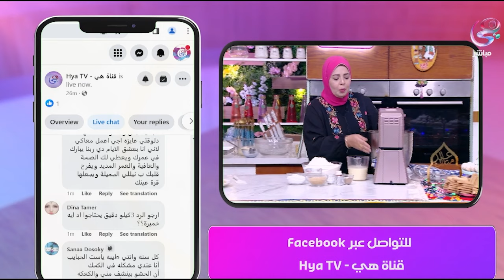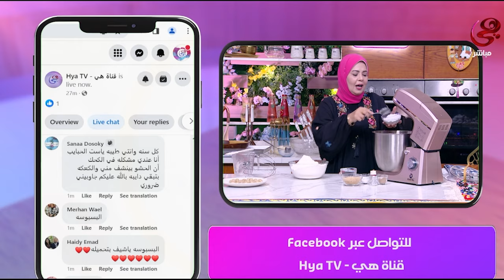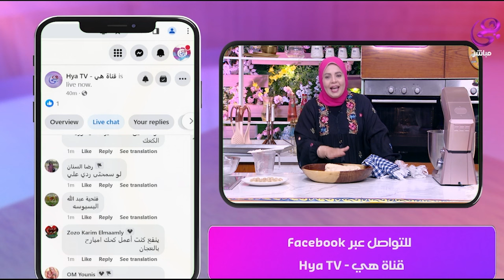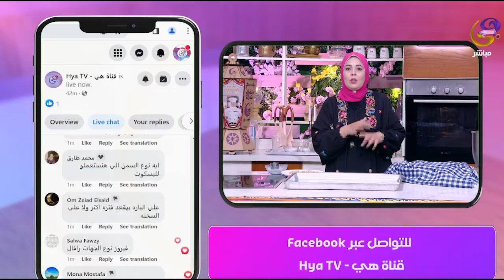العيد مينفعش من غير الكحك اللي بـ حشوة الملبن😍 شوفي الطريقة من الشيف هالة فهمي طعم ولا أحلى 😋